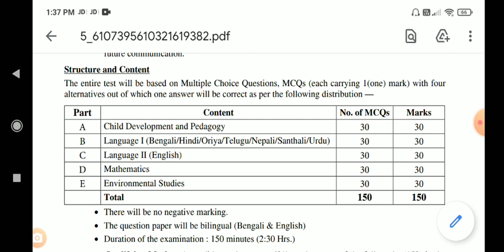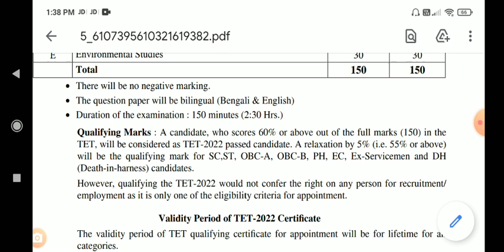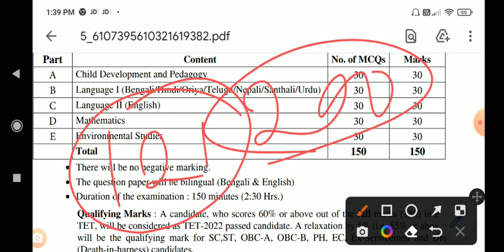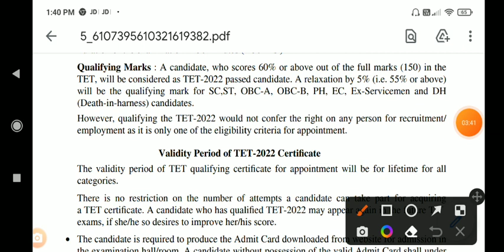Primary TET 2022 : CUT OFF MARKS / PRIMARY TET QUALIFY MARKS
About🎥
Primary TET 2022 CUT OFF MARKS
PRIMARY TET NEWS TODAY
PRIMARY TET 2022 QUALIFY MARKS
GEN/SC/ST/OBC /PH?